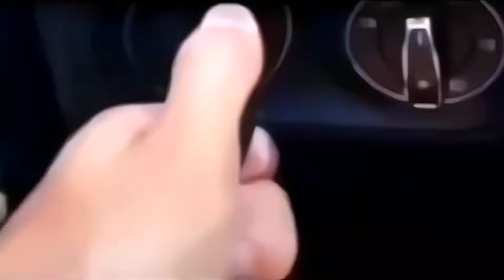【Blue Archive】Anime Opening meme